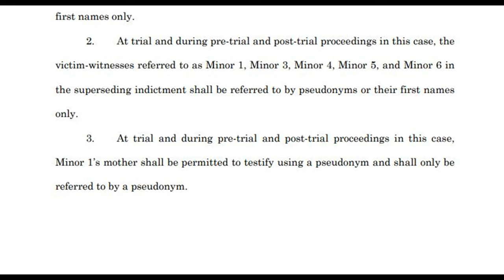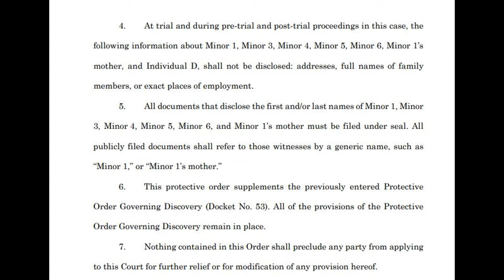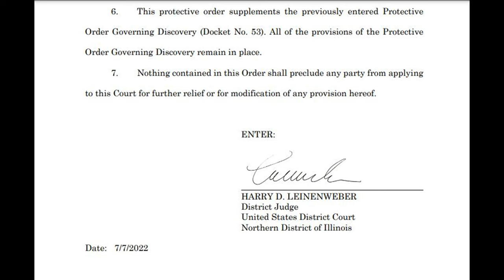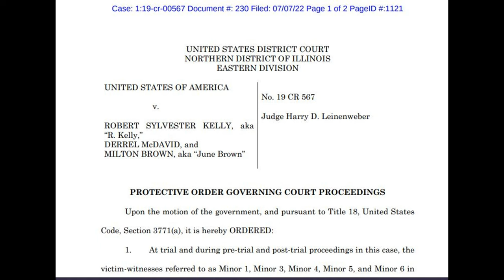R-Kelly Appeal TV- Protective Order Filed For Chicago Trial by Judge Leinenweber for Aug 15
Thank you for your comments and suggestions on making this channel better!